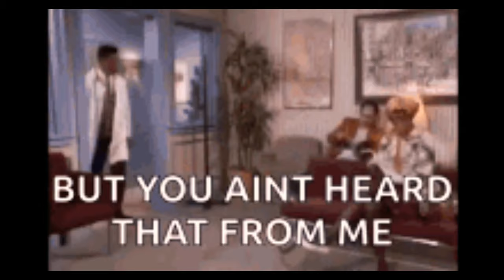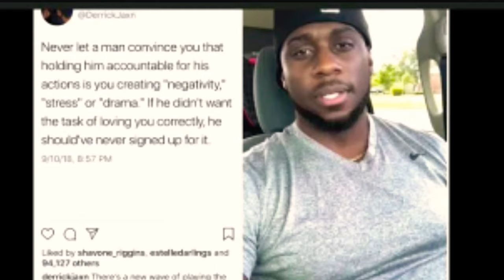EXPOSED Derrick Jaxn CHEATING He Sais His wife knows/Tashak/ Alleged Mistress Comes forward😎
Derrick Jaxn Relationship Guru. May be caught in a sticky situation.

He said his wife knows everything an is sticking by him.